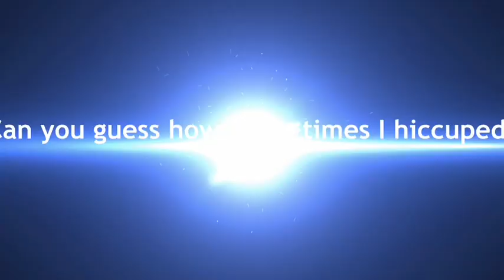Fashion Tag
Remember comment how many hiccups I did in this one video😂 BEWARE some are quite😊